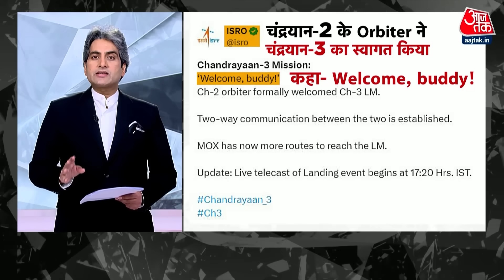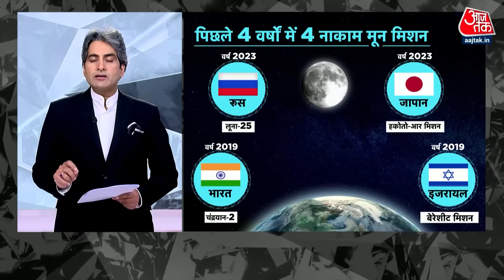Black and White: Welcome Buddy... Chandrayaan-2 के ऑर्बिटर ने किया Chandrayaan-3 के लैंडर का स्वागत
23 अगस्त 2023 की शाम साढ़े पांच बजे के बाद से साढ़े छह बजे के बीच Chandrayaan-3 का लैंडर किसी भी समय चांद की सतह पर सफलतापूर्वक उतर सकता है. वैसे सही समय 06:04 बजे है. लेकिन थोड़ा मार्जिन रखना जरूरी है. वजह ये है कि लैंडर पूरी तरह से ऑटोमैटिक है. वह लैंडिंग की जगह खुद खोजेगा. फिर लैंड करेगा.

COURTESY: ISRO
COURTESY: DD
COURTESY: NASA